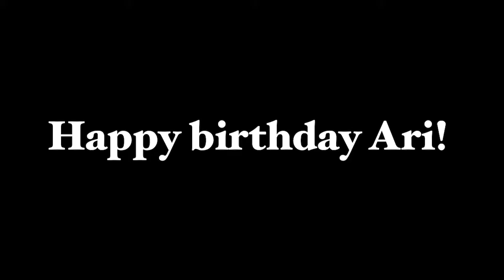BEACH meme - Birthday gift for a friend/family member :D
Hey guys! So I made this for a friend’s birthday, so please don’t yell at me for it being short- qwq If everyone could wish Ari a happy birthday, it’ll be really cool :D anyways, hope you enjoy!

Tools used:
Cute cut pro
Gacha club
IBSpaint x
Record it! Screen recorder (IOS only)

Bye!